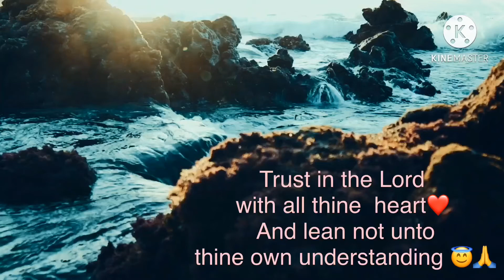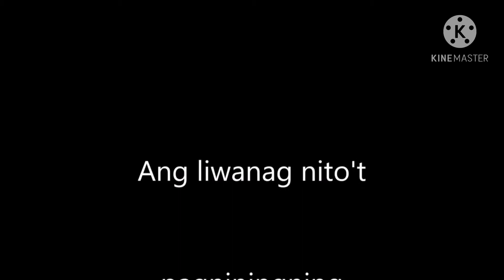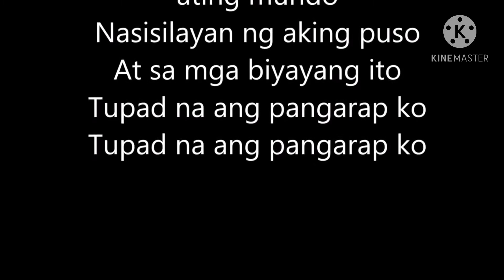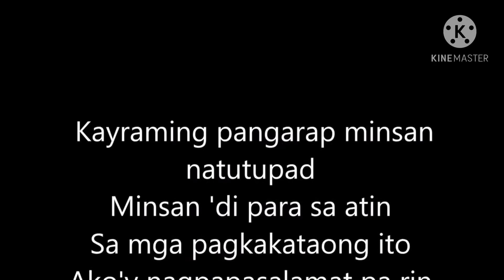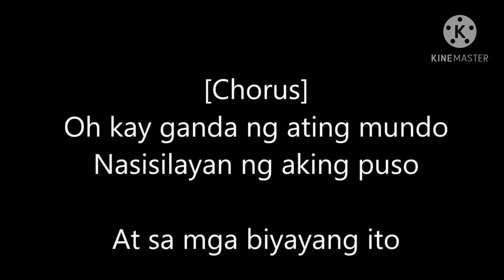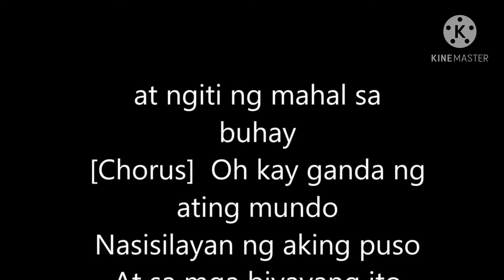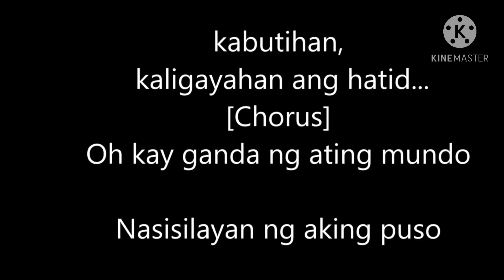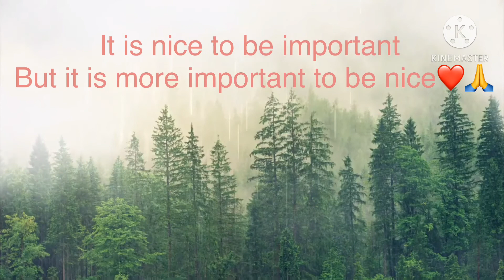Yesterday’s Dream Soothing Meditation